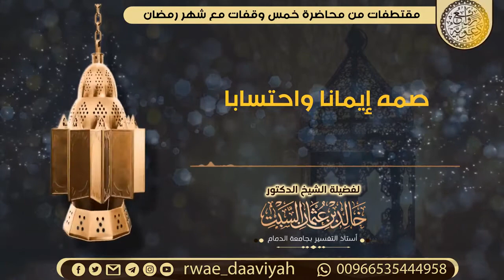صمه إيمانا وإحتسابا الشيخ خالد السبت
Quranreciters Ruqya Azan Dua's as well as khutbah, sermons, wacdii from most popular sheikhs
The following 62 sheikhs Audios and Videos can be downloaded from the my channel and Copyright Musical Artist for this video goes to @

•AbdulAzeez al-Ahmad

AbdulBari ath-Thubaity

AbdulBaset AbdulSamad [Mujawwad]

AbdulBaset AbdulSamad [Murattal]

AbdulBaset AbdulSamad [Warsh]

Abdullah Ali Jabir

Abdullah Ali Jabir [Studio]

Abdullah Awad al-Juhani

Abdullah Basfar

Abdullah Khayat

AbdulMuhsin al-Qasim

AbdulWadud Haneef

Abdur-Rahman as-Sudais

Abdur-Rashid Sufi [Khalaf]

Abdur-Rashid Sufi [Soosi]

Abdur-Razaq bin Abtan al-Dulaimi [Mujawwad]

Abu Bakr al-Shatri

Adel Kalbani

Al-Hussayni Al-'Azazy (with Children)

Ali Abdur-Rahman al-Huthaify

Aziz Alili

Dr. Shawqy Hamed [Murattal]

Fares Abbad

Hamad Sinan

Hani ar-Rifai

Hatem Farid

Ibrahim Al-Jibrin

Imad Zuhair Hafez

Khalid al-Qahtani

Maher al-Muaiqly

Mahmoud Khalil Al-Husary

Mahmoud Khalil Al-Husary [Doori]

Mishari Rashid al-`Afasy

Mohamed Al-Tablawi

Mohammad Al-Tablawi

Mohammad Ismaeel Al-Muqaddim

Mostafa Ismaeel

Muhammad Abdul-Kareem

Muhammad al-Luhaidan

Muhammad al-Mehysni

Muhammad Ayyub

Muhammad Hassan

Muhammad Jibreel

Muhammad Siddiq al-Minshawi [Mujawwad]

Muhammad Sulaiman Patel

Mustafa al-`Azawi

Muzammil Hasballah

Nabil ar-Rifai

Saad al-Ghamdi

Sadaqat `Ali

Sahl Yasin

Salah al-Budair

Salah Al-Hashim

Salah Bukhatir

Saleh al Taleb

Sa`ud ash-Shuraym

Sudais and Shuraym

Tawfeeq ibn Sa`id as-Sawa'igh

Yasser ad-Dussary

■■Instagram at hassanibnuabdullahiberet